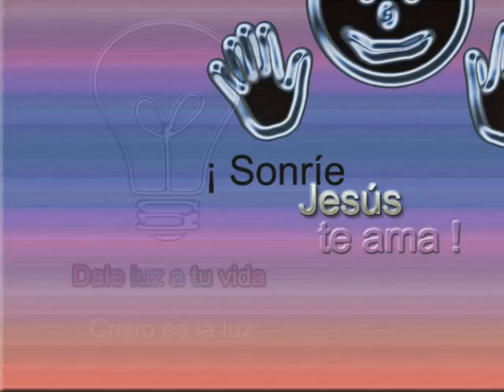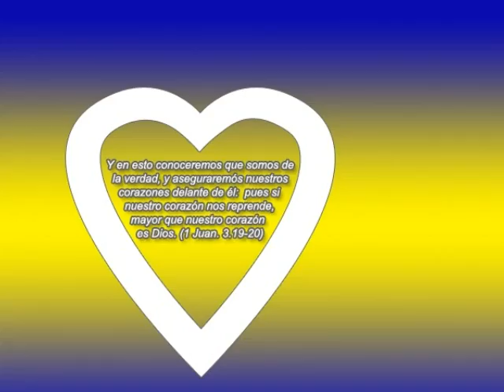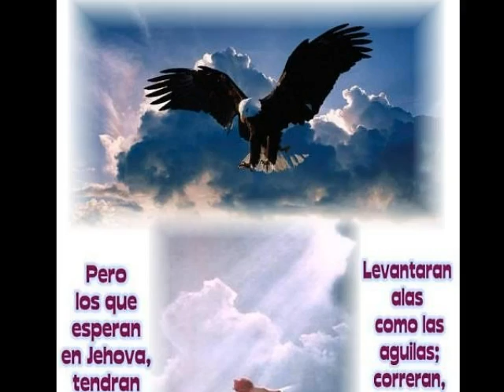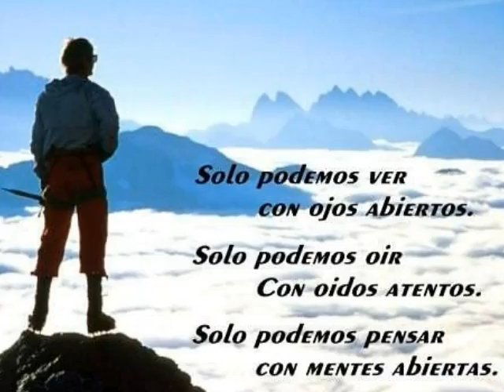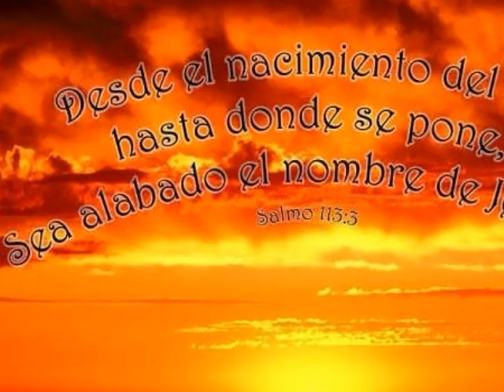pablo olivares( te entrego mi corazon)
¿Es la salvación por fe solamente, o por fe mas obras?"

Respuesta: Esta es tal vez la pregunta más importante en toda la Teología Cristiana. Esta pregunta es la razón de la Reforma – la división entre la iglesia Protestante y la iglesia Católica. Esta pregunta es una diferencia clave entre el Cristianismo Bíblico y la mayoría de las sectas que profesan ser “Cristianas”. ¿Es la salvación por fe solamente, o por fe más las obras? ¿Soy salvo solamente creyendo en Jesús, o tengo que creer en Jesús y hacer ciertas cosas?

El asunto de la fe sola o de la fe más obras, se ha hecho difícil a causa de algunos pasajes de la Biblia difíciles de conciliar. Compare Romanos 3:28, 5:1 y Gálatas 3:24 con Santiago 2:24. Algunos ven una diferencia entre Pablo (la salvación es por fe solamente) y Santiago (la salvación es por fe más obras). En realidad, Pablo y Santiago no discrepan del todo. El único punto de disconformidad que algunas personas demandan, es sobre la relación entre la fe y las obras. Pablo dogmáticamente dice que la justificación es por fe solamente (Efesios 2:8-9) mientras Santiago parece estar diciendo que la justificación es por fe más obras. Este aparente problema es resuelto exactamente al examinar de qué estaba hablando Santiago. Santiago refutaba la creencia de que una persona pudiera tener fe sin producir ninguna buena obra (Santiago 2:17.18). Santiago enfatiza el punto de que la fe genuina en Cristo va a producir una vida cambiada y buenas obras (Santiago 2:20-26). Santiago no está diciendo que la justificación es por fe más obras, sino que más bien una persona verdaderamente justificada por fe va a tener buenas obras en su vida. Si una persona demanda ser un creyente, pero no tiene buenas obras en su vida – entonces es probable que no tenga una fe genuina en Cristo (Santiago 2:14, 17, 20, 26).

Pablo dice lo mismo en sus escritos. Los buenos frutos que los creyentes deberían tener en su vida, están listados en Gálatas 5:22-23. Inmediatamente después de decirnos que somos salvos por fe y no por obras (Efesios 2:8-9), Pablo nos informa que fuimos creados para hacer buenas obras (Efesios 2:10). Tanto Pablo como Santiago esperan nada menos que una vida cambiada, “¡De modo que si alguno está en Cristo, nueva criatura es; las cosas viejas pasaron; he aquí todas son hechas nuevas!” (2ª Corintios 5:17) Santiago y Pablo no discrepan en su enseñanza sobre la salvación. Ellos se acercan al mismo asunto desde diferentes perspectivas. Pablo simplemente enfatizó que la justificación es solamente por fe, mientras Santiago pone énfasis en el hecho de que la fe en Cristo produce buenas obras.